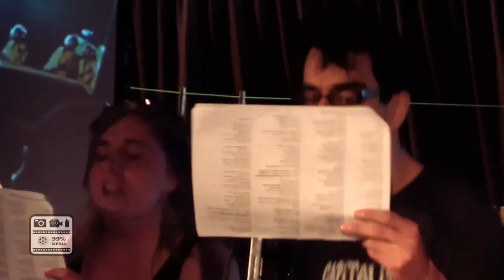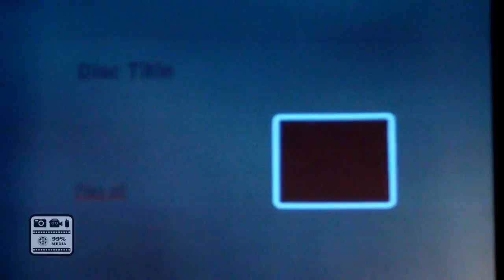Lancement du Rapport "Répression, discrimination et grève étudiante: témoignages et analyse"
journalisme-citoyen, web-diffusion, citizen-media, livestream, info, montreal